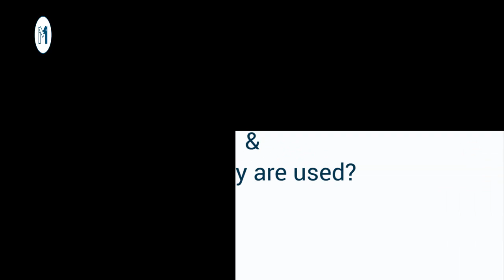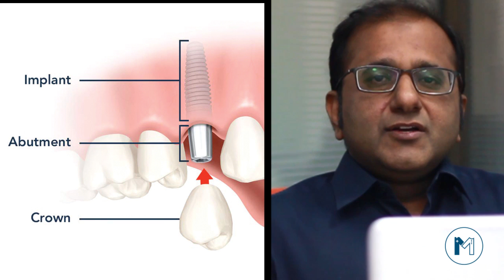How Dental Implants Work | Implant Kaise Lagta Hai | Dental Implant Kaise Hota Hai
Dental implants are a permanent solution to tooth loss. They can be used for single tooth replacements, full-mouth reconstructions, and as part of an orthodontic treatment plan. This video will teach you everything you need to know about dental implants.

Dr. Imran Zia is one of the best Dentist in Lahore, as he has 18 years of experience. He has done B.D.S (PB), R.D.S, C-Implants (Korea). His Special area of interest is Root Canal Treatment, General Dentistry, Teeth Whitening, Scaling.